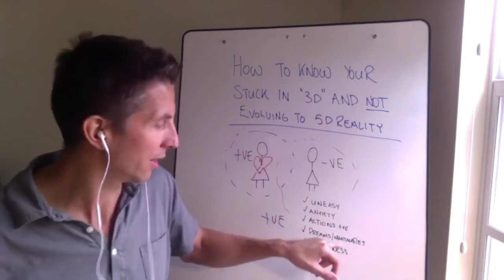Repetitive Nightmares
Steve

+++ NEW BOOK COMING OUT SOON +++

7 Day Manifestation Experiment
(How You Create Your World)

* Get on the Waiting list *